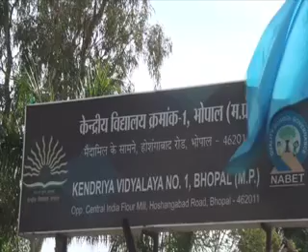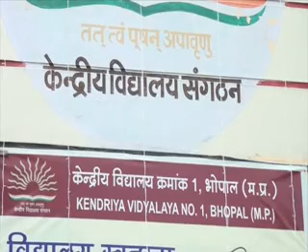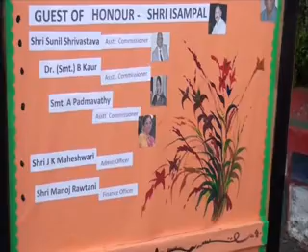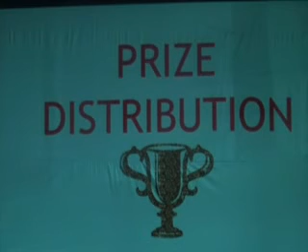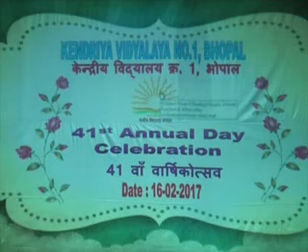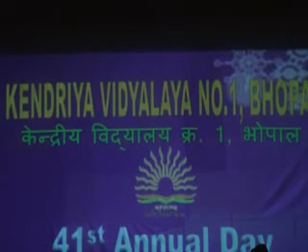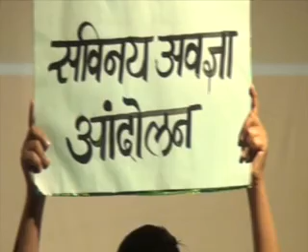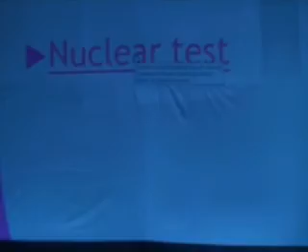Annual Day Celebration - 2016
KV No.1 , Bhopal Celebrated 47th Annual Day on 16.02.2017.